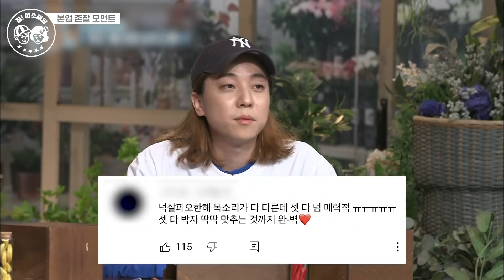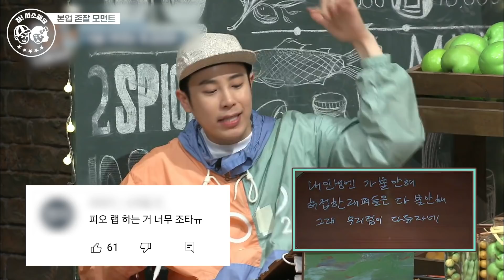본업 할 때 갭 차이 장난 아닌 도레미들